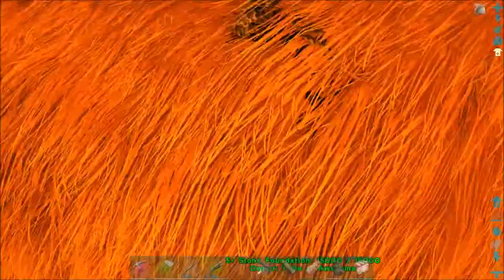ARK: Survival Evolved - Ovis Taming ... Finally! - #22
Episode 22 of ARK: Survival Evolved gameplay on The Island where I cook up some Veggie Cakes with the Industrial Cooker and finally tame 2 Ovis, or Sheep, that I really wanted!